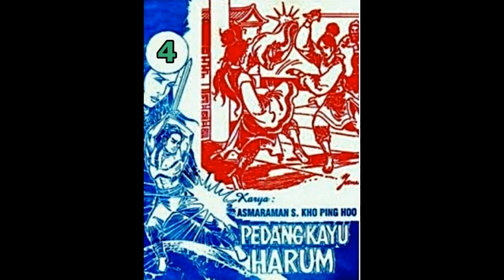Seri Cerita Silat PEDANG KAYU HARUM JILID 04